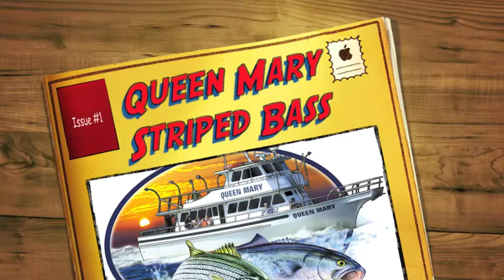Queen Mary Party Boat Fishing Striped Bass Early Season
Queen Mary Party Fishing Boat & Charters puts customers HOT jigging for large Striped Bass, Stripers, Rockfish, Blues, Bluefish aboard the Party Fishing Boat QUEEN MARY sailing from 415 Broadway Pt Pleasant Beach, NJ.  Sailing open boat daily 7:30am - 2pm or book an afternoon/evening charter